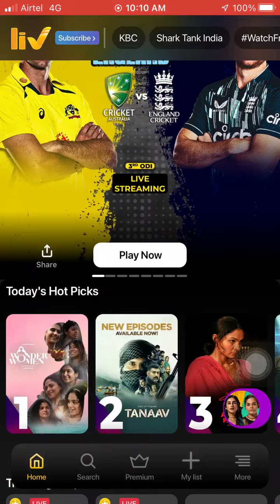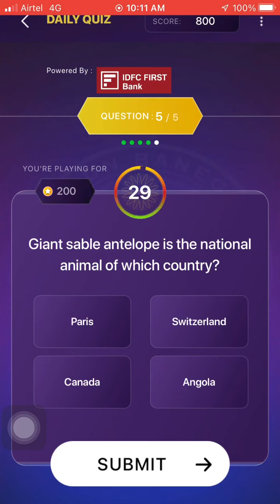KBC Mon-Fri daily quiz answer offline today | KBC quiz answers live today 22 November 2022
*Hello Brother*
Aap logou ka
 *Quiz Master*
Free me pai kaise kamayengi
Yeh Suche kar mene ye channel banaya
App paisa kama sekte he